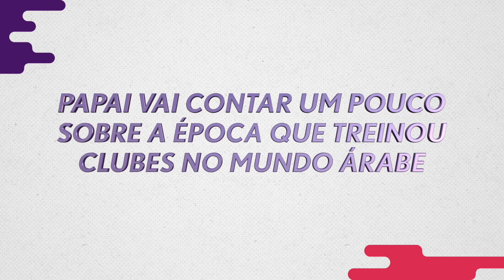ESSA SEMANA PAPAI VAI CONTAR CURIOSIDADES SOBRE TREINAR NO MUNDO ÁRABE - CORTES DO PAPAI - TEASER